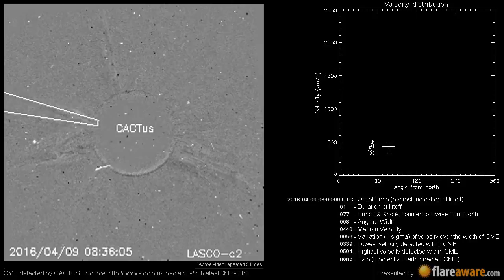A Non Earth directed CME at 2016-04-09 06:00:00 UTC